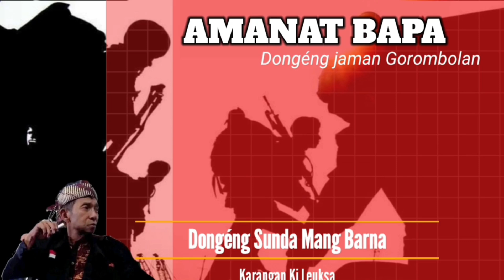AMANAT BAPA - Dongeng Sunda Mang Barna seri ka 35